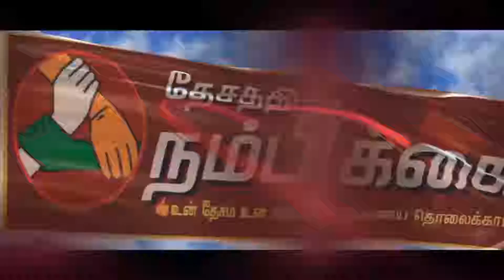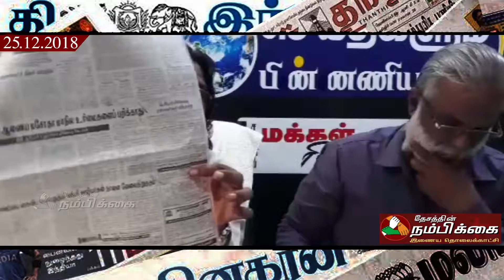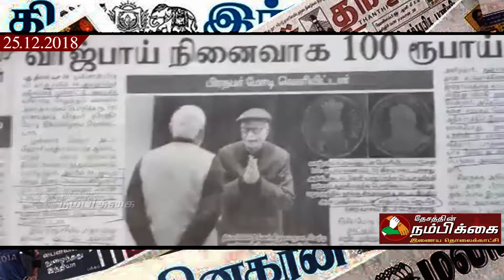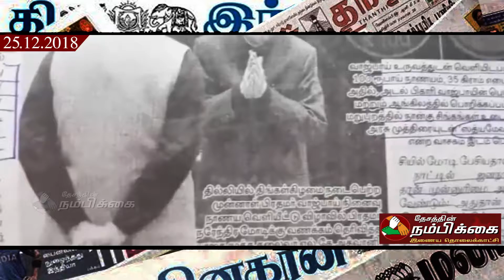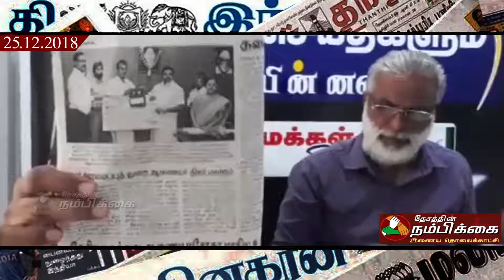இன்றைய பத்திரிக்கைச் செய்திகள் - ஓர் பார்வை....25-12-18